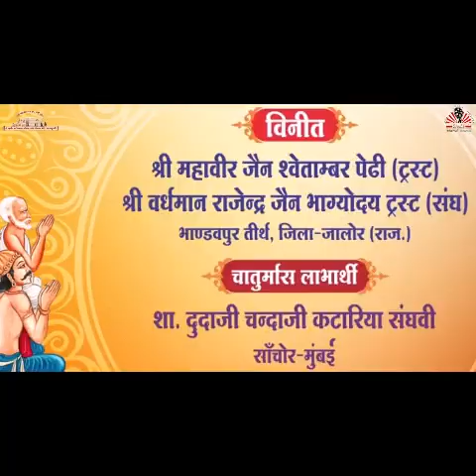bhandavpur tirthodharak aacharya shrimad vijay jayratan surishvarji m.sa. 63 janmotsav new song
*👉TODAY RELEASE NEW SONG*

*🙏संगीत भैरु ग्रुप परिवार ऑल इंडिया द्वारा प्रस्तुत*

*🙏भाण्डवपुर तीर्थोद्धारक सूरिमंत्र आराधक आचार्यदेव श्रीमद् विजय *जयरत्नसूरीश्वरजी म. सा. के 63 वें अवतरण (जन्म) 🎊 दिन पर कोटिश वन्दना श्रावण शुक्ला ३ बुधवार *दिनांक 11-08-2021*

*🙏गुरुदेव के श्री चरणों मे ये भक्ति वंदना*

    *🎹गीत के बोल🎹*
*गूंजे जयकारों का नाद*
*◼️बजे शहनाई बजे साज. *

*🎤 SINGER- Dilip bafna*

*✒️LYRICS- Pradeep M. Dhalawat*

*🏳️‍🌈SANYOJAK-bharat n. kothari*

*📹Vidio aditing-sidhkrapa photo studio bhinmal*

*🙏आयोजक-संगीत भैरु ग्रुप आल इंडिया परिवार*

*📹गुरुभक्ति से जुड़ा ये वीडियो अगर आपको पसंद आया हो तो आप  youtube चैनल को जरूर subscribe और like करे।साथ ही bell icon का बटन जरूर दबाये ताकि कोई भी नया वीडियो अपलोड होते ही आपको जानकारी मिल सके।*

     *🎹Regards🎹*
*🔸Sangeet bhairu group parivar aal india*

*👉FORWAD TO AAL GROUP*